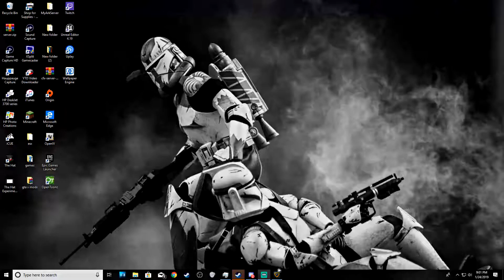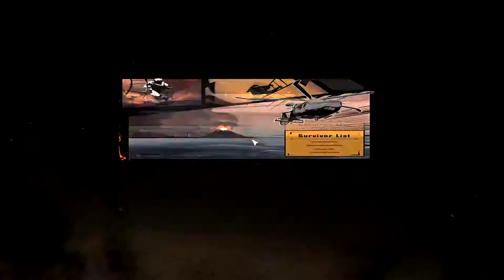Ring Of Elysium Going for the win Baby